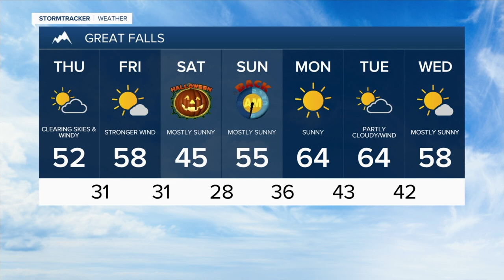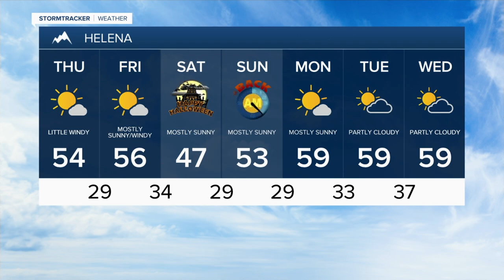Winds pick up a bit and temperatures continue to climb